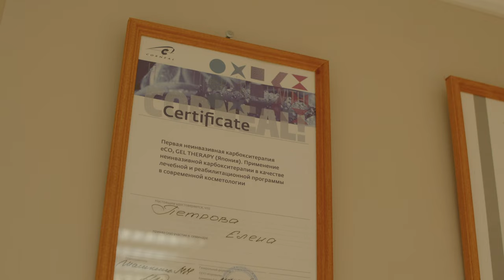В гостях у косметолога Елены Петровой.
Процедура неинвазивной карбокситерапии eCO2 Gel Therapy от косметолога Петровой Елены Ивановны.
Съёмки прошли в салоне "Русская красавица" в г.Серпухов